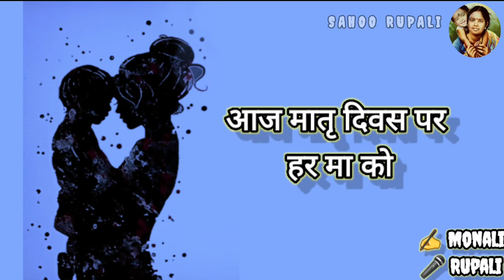Mother's Day Special....🥰@SAHOORUPALI8